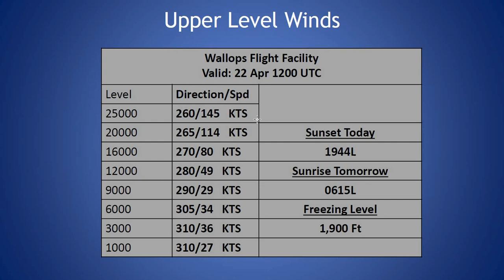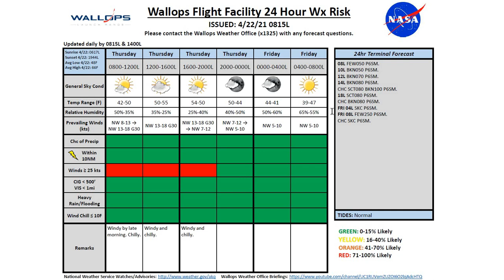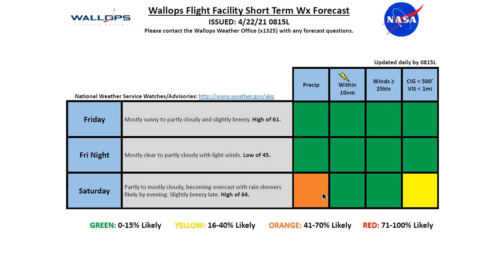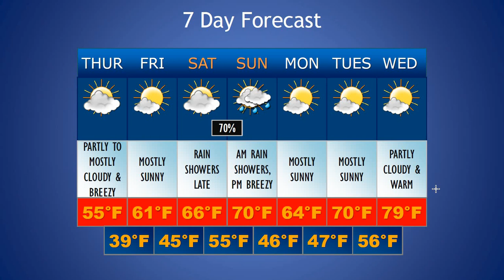Daily Wallops Island Extended Weather Briefing April 22nd 2021